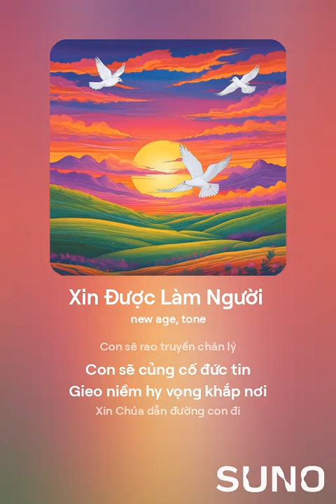XIN ĐƯỢC LÀM NGƯỜI | CGKPV - An Thanh | Suno